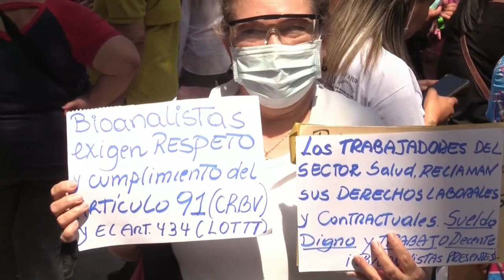Decenas de trabajadores venezolanos exigen en las calles un salario "suficiente"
Unos 60 trabajadores venezolanos protestaron este miércoles en Caracas para exigirle al Gobierno de Nicolás Maduro mejoras en sus condiciones laborales, con un salario que sea "suficiente", y respeto al convenio colectivo.

¡Visítenos!